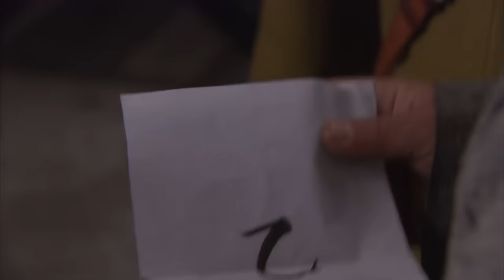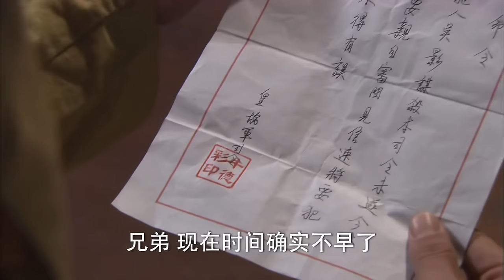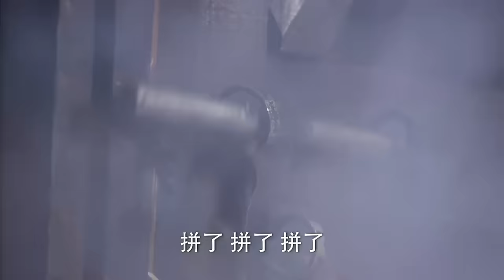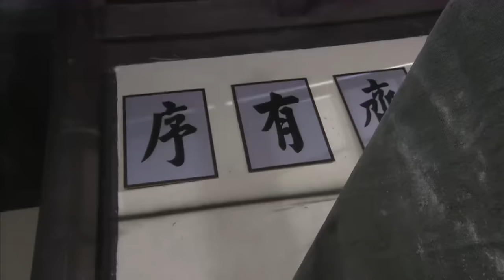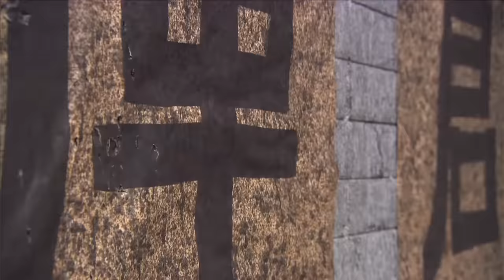⚔️【抗日神劇】日軍設擂台比武，不料功夫小夥以一敵十打死他們 ⚔️ Kungfu丨Action丨功夫丨動作丨抗日丨Chinesedrama丨中國電視劇